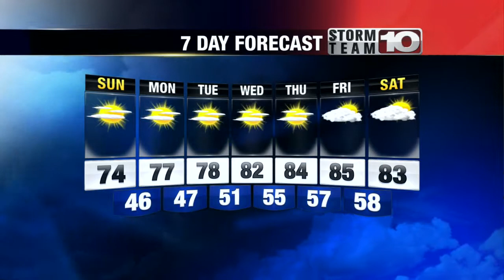Saturday Late Forecast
We enter another dry and sunny pattern